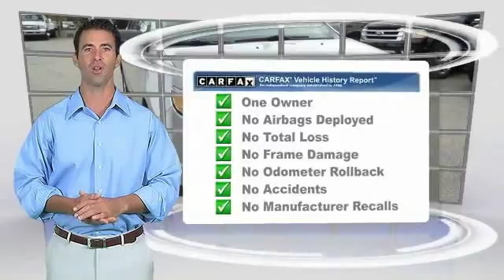2014 Ford Edge Louisville KY 6245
Oxmoor Ford
100 Oxmoor Lane

REMOTE START, LEATHER, CLEAN CARFAX, BLUE TOOTH, LOCAL TRADE, and ALLOY WHEELS. Ford Certified! Join us at Oxmoor Ford Lincoln Mercury! brbrThis good-looking 2014 Ford Edge is the one-owner SUV you have been looking for. Consumer Guide 2014 credits the Edge with a comfortable and spacious cabin. Overall driving experience feels European in character. Ford Certified Pre-Owned means you not only get the reassurance of a 12Mo/12,000Mile Comprehensive Warranty, but also up to a 7-Year/100,000-Mile Powertrain Limited Warranty, a 172-point inspection/reconditioning, 24/7 roadside assistance, trip-interruption services, rental car benefits, and a complete CARFAX vehicle history report. brbrThank you for visiting Oxmoor Ford -- Louisville's volume leader.